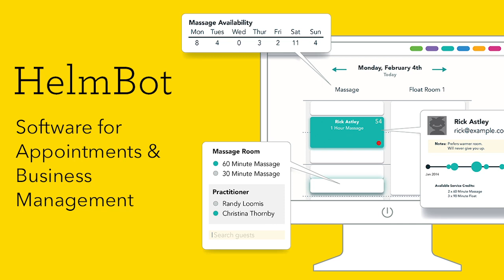275 Kids, Credit, & Community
Your hosts started out with one goal in mind - to talk about kids and floating. But in true Art of the Float fashion, they couldn’t just leave it at that. So this episode is like three in one!

First up, you’ll learn about what each host does (or doesn’t do) in the way of hosting floats for kids - policies to implement, waivers, conversations to have, and pricing. You’ll learn what questions you should ask upfront and why it’s so important to forewarn the parent about the potential for stinging.

Then you’ll journey through a valuable sidebar conversation about donating floats and whether or not members get to keep their credits after they cancel. Two are a hard yes, and one says nope, but with a twist.